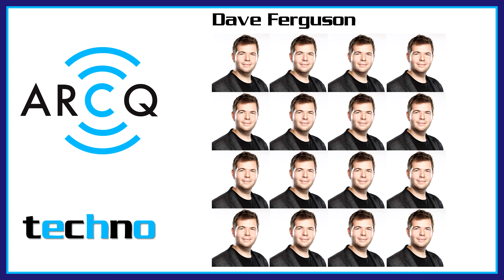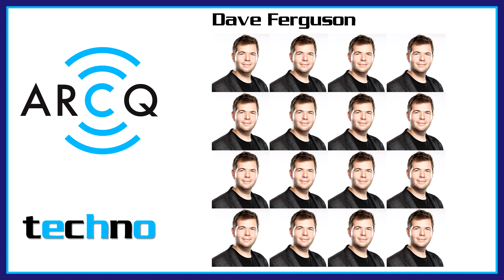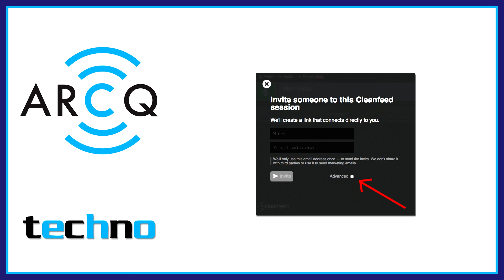ARCQ Techno - Dave Ferguson CJRG Radio Gaspésie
Entrevue avec Dave Ferguson de CJRG Radio Gaspésie, lui avec son téléphone Android et moi avec un Shure SM58 connecté à la Rodecaster Pro. Mis à part de petits problèmes de WiFi, c'est plus qu'acceptable. J'ai traité le son avec Ableton Live en postproduction. Je verrai par la suite si la Rodecaster Pro m'offre la possibilité de traiter le son à la source comme je l'aime... À suivre et bon weekend, moi je m'en vais jouer dehors... Pu capable :-)